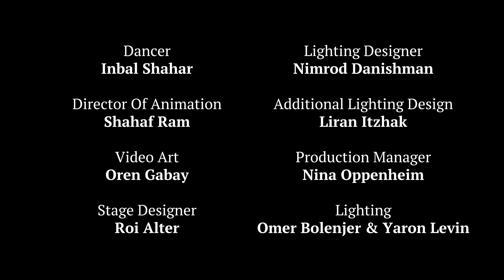Followspot - Day After Day [Live Show]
Followspot is a multi-disciplinary performance combining solo piano, animation, dance and .installation art
It tells the story of a lonely, outcast stagehand, living with his sickly parents, working as a follow spot operator in a megalomaniacal production at the National Theatre.
An old rickety piano which serves as a shelf in his parents’ basement flat provides an escape from the alienation of his life. The live music blends with the character’s inner world such that each becomes the mirror image of the other.
His monotonous routine is shattered one night. When one of the show's dancers stumbles on stage he instinctively turns the followspot on her - along with his entire Being - leading to her gradually becoming his heart's obsession.
Original Music & Performer: Itamar Gross
Director: Aharon Levin
Story By: Shirly Sasson-Ezer & Aharon Levin
Producers : Aharon Levin & Itamar Gross
Director Of Animation: Shahaf Ram
Video Art: Oren Gabay
Stage Designer: Roi Alter
Lighting Designer: Nimrod Danishman
Additional Lighting Design: Liran Itzhak
Production Manager: Nina Oppenheim
Lighting: Omer Bolenjer & Yaron Levin
Sound Effects Designer: Lenny Ben Basat
Sound Designer: Avi Elbaz
Videographers: Adam Gera & Oren Gabay
Editor: Itamar Gross
Post Production: Oren Gabay
Recording Engineer: Yonatan Barak
Projection Operator: Alan Shochat
Make Up: Shir Zelinger
Technical director: Eran Lavee
Filmed in Notzar theatre
January 2021